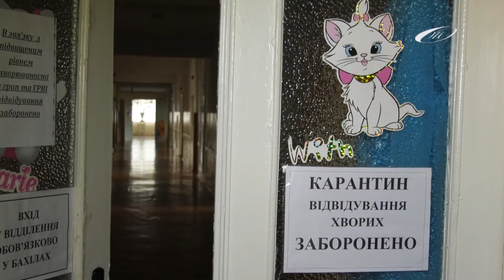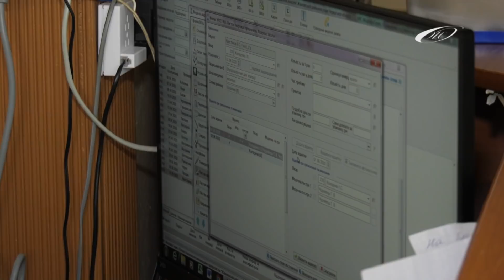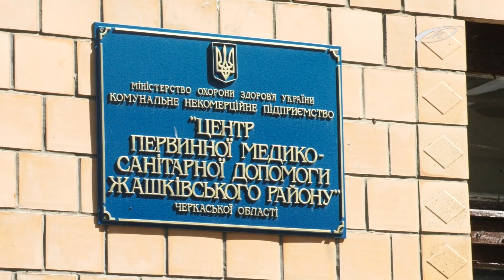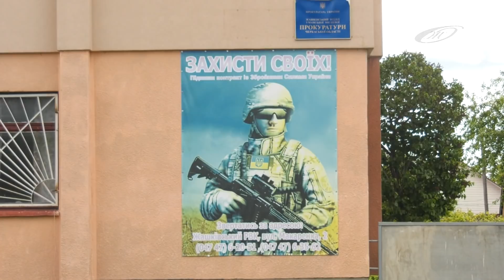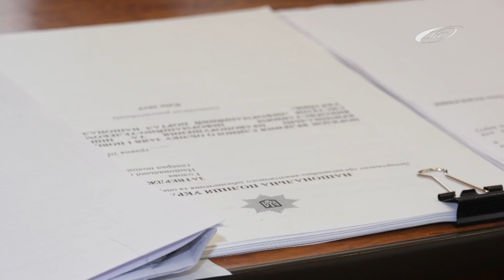Жасмін-Інформ 03.06.20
1. КНП «Жашківська ЦРЛ» поповнилось новим сучасним обладнанням.

2. На Жашківщині з 1 червня відновлено весняний призов.

3. В Україні стартував місячник безпеки дорожнього руху.

4. Судитимуть жителя Жашківського району, який вирубував дерева у полезахисній лісосмузі.

5. Рятувальники Жашківщини повідомляють: у с. Вороне втопилася людина.

6. Звернення голови Жашківської ОТГ щодо поминальних днів.